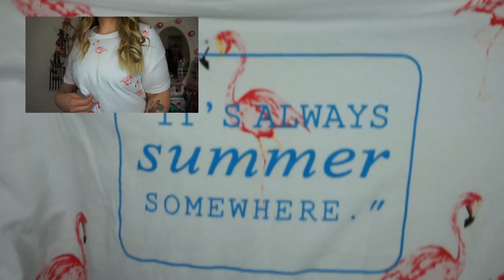HAUL ZAFUL || JULIO 2019 / LEFTIES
Hola!! Por aqui os dejo mi primer haul de Zaful!!!

Zaful website

The items i try on hual